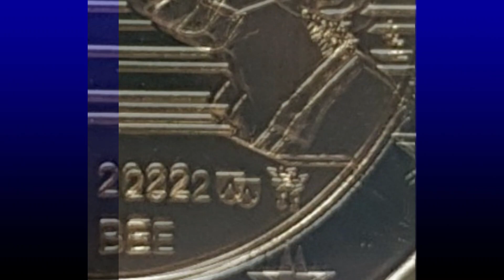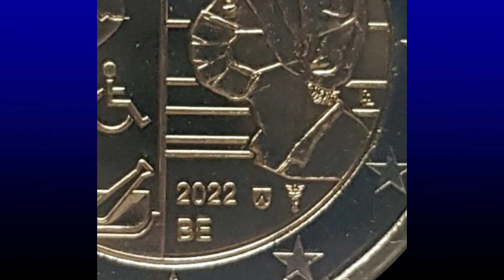Historia del EURO 2022 💰 2 EUROS conmemorativos BÉLGICA💰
De mi colección de monedas de Euro, os presento la moneda de 2€ conmemorativos de Bélgica 2022.

Es una moneda que rinde homenaje al colectivo sanitario por su excepcional compromiso y dedicación durante la pandemia del COVID- 19
Esta moneda fue acuñada en 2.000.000 de ejemplares
Italia y Malta también han acuñado monedas con el mismo tipo de mensaje de agradecimiento.

🔴 Andorra por su parte en el año 2021 realizó una moneda en la que aparece una representación del virus y un sanitario dando la mano a una persona mayor, podéis ver la moneda en este enlace ⬇️

🔴 ¡¡Rafa!!,  ¡¡  ME INTERESAN ÚNICAMENTE LAS  MONEDAS DE 2 EUROS CONMEMORATIVOS  !!